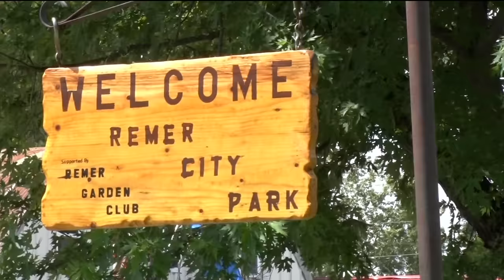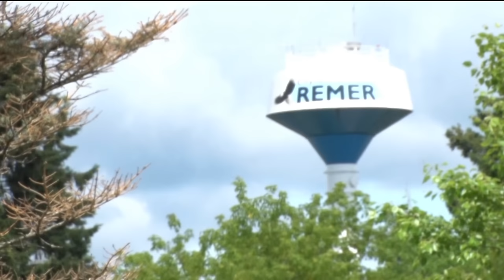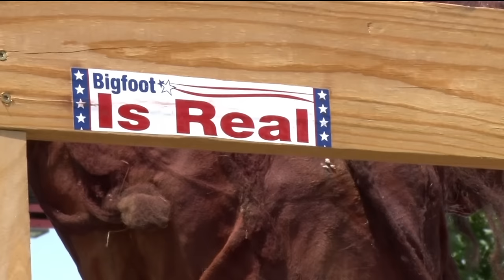Bigfoot Fever Draws Animal Planet and Wedding to Remer